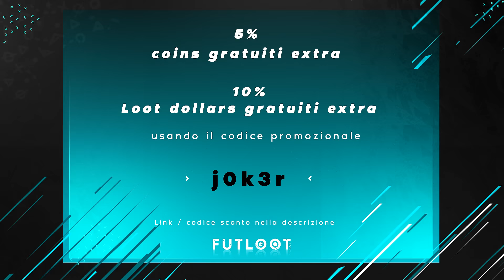Road To Glory: Rodrighino Scatenato! [FIFA 20] EP 2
Eccoci nel nuovo secondo episodio del Road to Glory: Rodrighino Rodrighetto SCATENATO!